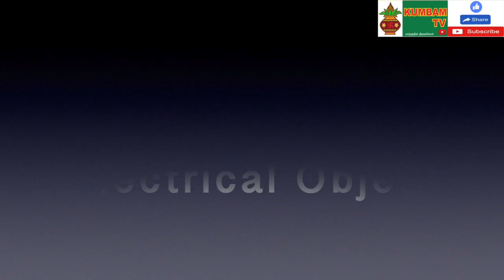எங்கேயும் எப்போதும் எச்சரிக்கையாக இருங்கள் முழு விழிப்புணர்வுடன் இருத்தல் அவசியம்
It is necessary to be alert everywhere and always with full awareness எங்கேயும் எப்போதும் எச்சரிக்கையாக இருங்கள் முழு விழிப்புணர்வுடன் இருத்தல் அவசியம்